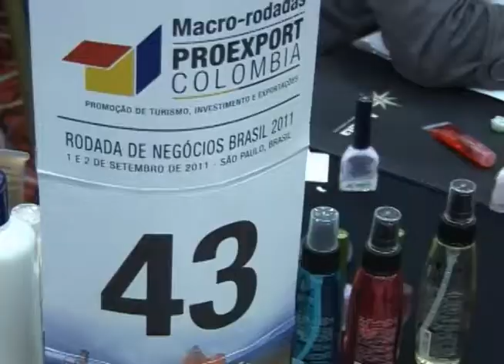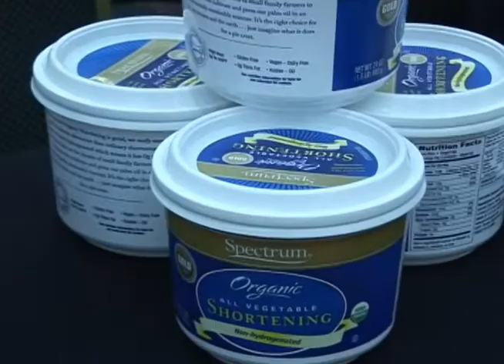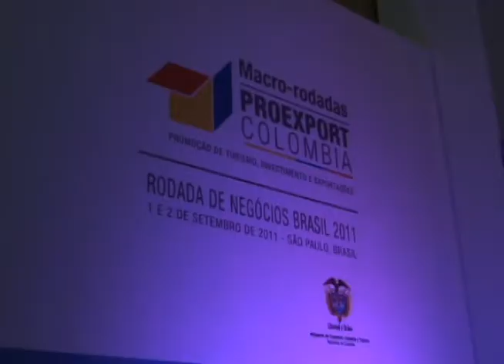Agroindustria y servicios, los que más vendieron en Macrorrueda de Negocios en Brasil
Los sectores de agroindustria y servicios se destacaron por las expectativas de negocios que generaron durante  en la Macrorrueda Colombia--Brasil, organizada por Proexport y que terminó este viernes en Sao Paulo.

Más de 1120 citas se realizaron entre los compradores y exportadores colombianos en día y medio de negocios que también incluyó oportunidades de negocios en los sectores de prendas de vestir y manufacturas.

Estamos muy contentos porque hemos tenido grandes revelaciones en los sectores, como agroindustria como el principal vendedor en esta rueda de negocios y servicios en el que es la primera vez que llevamos empresas del sector a una Macrorrueda y han tenido ventas bastante interesantes", dijo la presidenta de Proexport Colombia, María Claudia Lacouture.

Agregó que universidades --que también vienen por primera vez-- lograron ventas de contenidos y cursos de español, así como gran interés y generación de negocios para materiales de construcción y aceite de palma.

Los empresarios se han dado cuenta que las oportunidades existen y que tienen forma de entrar a este mercado, los productos son atractivos para los empresarios brasileros y ya tienen expectativas de negocios", expresó Lacouture, quien indicó que sin tener aún la tabulación de todos los datos, la Macrorrueda puede superar los US$15 millones en expectativas de negocios.

Daniel Jiménez, de Domoti, fue uno de los empresarios que cerró negocios en el evento. En este viaje no esperaba ventas sino tener contactos, pero nos reunimos con una empresa y nos hicieron un pedido para desarrollar aplicaciones móviles", dijo.

Por su parte, Juan Fernando Díaz, de Pintuco, señaló que culminó un negocio de pintura en polvo que le representará alrededor de un millón de dólares al año, con un primer pedido por 250 mil dólares para los próximos tres meses.

Es un país donde hay que persistir y hacer seguimiento e insistir en los negocios", indicó Díaz.